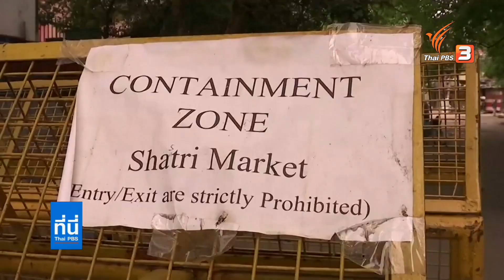เที่ยวบินแรกนำคนไทยกลับจากอินเดีย